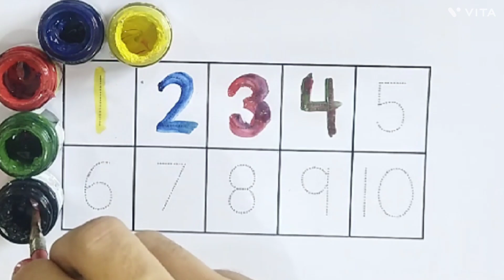1 to 10 Counting numbers | 123 numbers|Number names | Number song number kidslearning counting,19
1 to 10 Counting numbers | 123 numbers|Number names | Number song number kidslearning counting,19

Your query :

123 Number Counting
 1234 Number Names
1 to 15 Numbers
1 से 15 तक की गिनती
123 learning
1 to 20 counting numbers
123 numbers
ginati
 1 से लेकर 10 तक की गिनती
123 counting
one two three
number counting
1 to 20 numbers counting
 123 numbers for kids
123 Number Counting
1234 Number Names
 1 to 15 Numbers
 1 से 15 तक की गिनती
123 learning
number counting
number
counting
123
123 song
123 number song
number song 1-50
learn numbers
counting objects
number concept
learn colors
12345
1234 song
number songs
number 1-100
12345 rhymes
12345 kids songs
123 counting for kids
123 counting song
abc 123
endless numbers
coloring